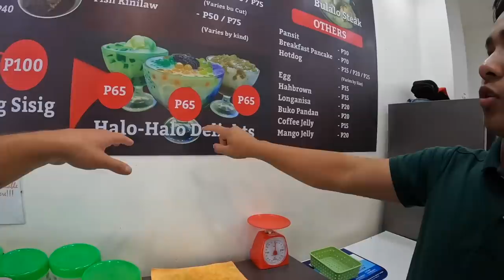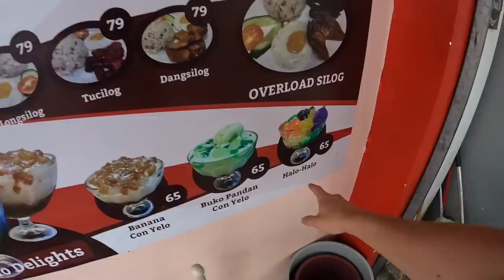Halo Halo Means Mix Mix! Welcome to Palawan 🇵🇭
Puerto Princesa, Palawan Island - If you remember my market hunt video in Manila, I ordered some Halo Halo to eat. I was trying each ingredient separately and I didn't know you are meant to mix everything together.

Well thanks to you guys commenting on my video, I'm now an expert! You're meant to mix the ingredients!

Keep watching the video after I eat Halo Halo because I go buy myself some awesome sunglasses!

Make sure to watch the rest of my videos from The Philippines!

*Chapters*
0:00 Tricycle to downtown
1:02 Eating Halo Halo
9:00 Buying sunglasses
10:20 Exploring more of downtown